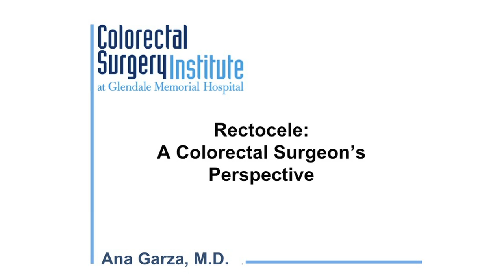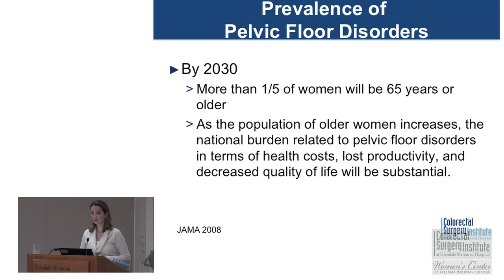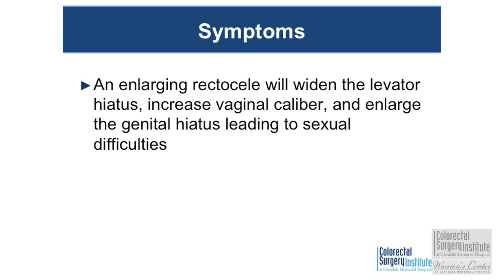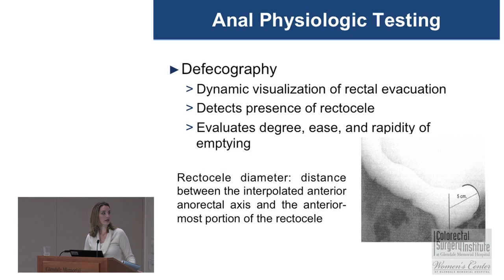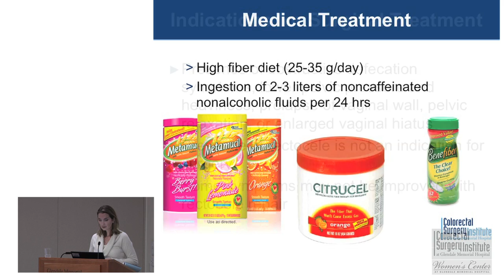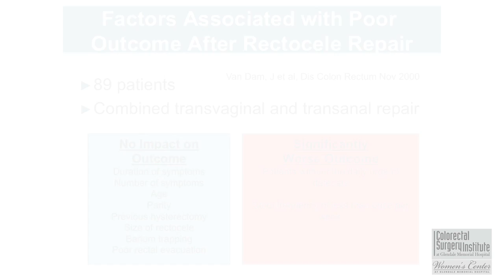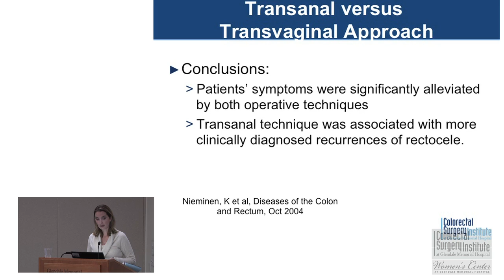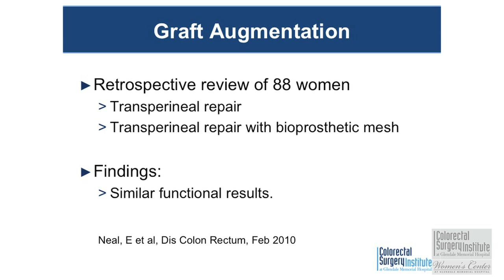Dr AnaMaria Garza McElrath, Rectocele: A Colorectal Surgeon's Perspective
Assistant Professor, Clinical Colorectal Surgery, USC, and Colorectal Surgery Institute surgeon, Dr. Anamaria Garza McElrath gives a presentation on Rectocele from the colorectal surgeon's perspective.